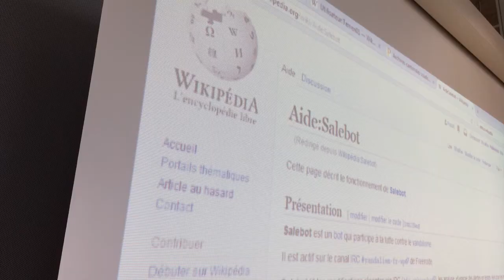Journée suisse des archives: «Sur Wikipédia, presque tout reste à faire»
À l'occasion de la Journée suisse des Archives, le 9 juin 2017, les archivistes cantonaux romands se sont retrouvés autour du thème «Investissez Wikipédia».
Paul Bissegger, rédacteur des «Monuments d'art et d'histoire du canton de Vaud» à la retraite et wikipédien, explique pourquoi l'histoire et le patrimoine doivent être présents sur Wikipédia.